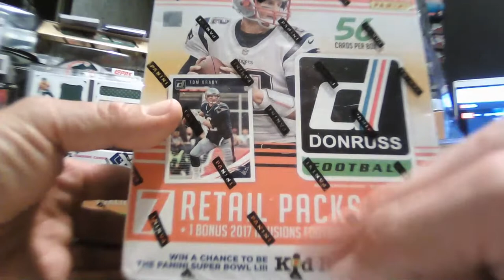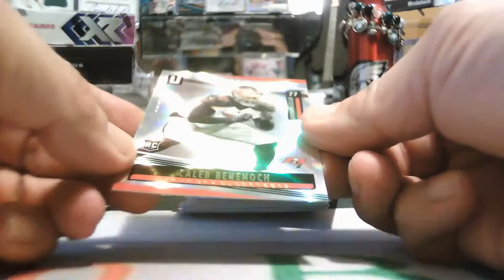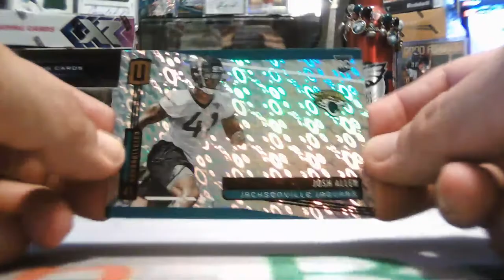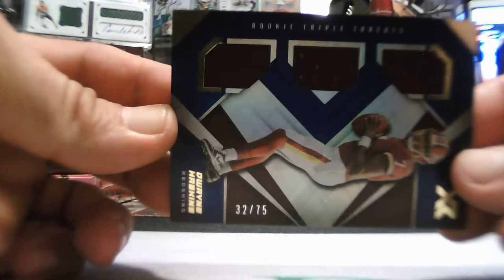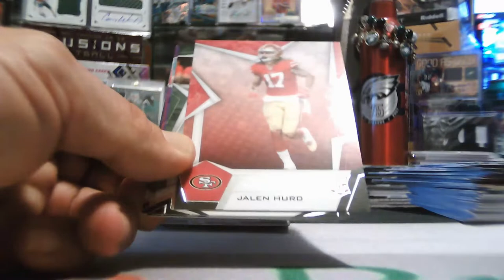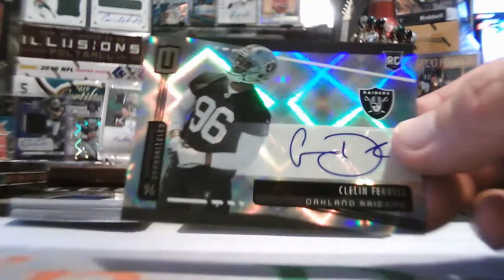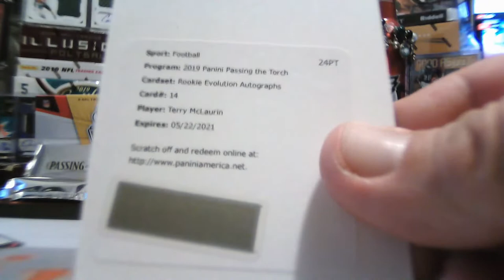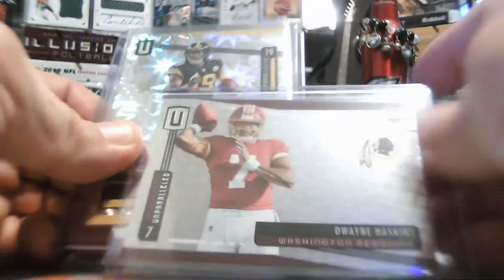11/29/2019 FACEBOOK B-4 EBAY BREAK 6-BOX 2019 PASSING THE TORCH-PLAYBOOK XR MIXER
11/29/2019 FACEBOOK B-4 EBAY BREAK 6-BOX PASSING THE TORCH-PLAYBOOK-XR MIXER